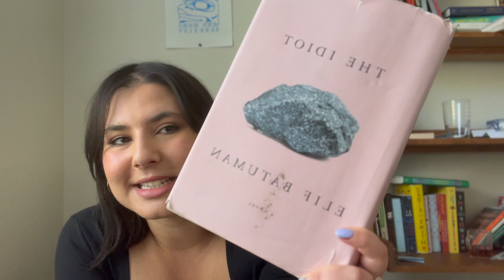If you liked The Idiot, you should read this | book recs based off of The Idiot by Elif Batuman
my things mentioned:
rayne fisher's substack "standing on the shoulders of complex female characters:

I realized I learned about A Lover's Discourse from one of Noor's videos on here, check her out!

I didn't mention this article in the video but Malvika Kannan's article also influenced this video:

Time Stamps:
00:00 Introduction
00:43 Thoughts on the Popularity of the Book
01:36 Thoughts on the Aesthetics of Consumption
02:24 Lessons Learned from The Idiot
03:44 Quote from the Idiot
4:10 A New Perspective on the Story
5:27 Recommendation Categories
6:48 Struggling Young Woman Rec 1
8:10 Struggling Young Woman Rec 2
8:51 Struggling Young Woman Rec 3 + 4
9:33 Disoriented Academia Rec 1
11:44 Disoriented Academia Rec 2
12:57 Disoriented Academia Rec 3 + 4
14:38 Language, Meaning & Limitations Rec 1
16:04 Language, Meaning & Limitations Rec 2
17:58 Language, Meaning & Limitations Rec 3
19:16 Language, Meaning & Limitations Rec 4
20:02 Conclusion